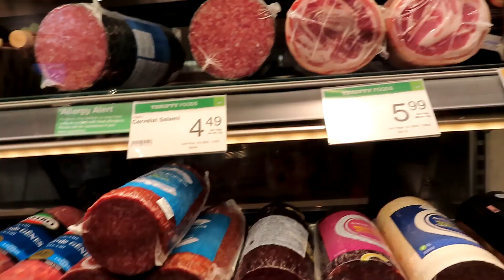Maltese Canadian Version of Salami Sandwich